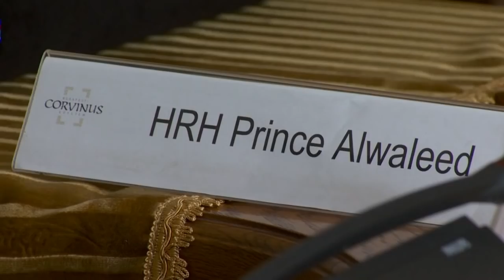Kampf gegen Korruption: Saudi-Arabien nimmt mehrere Prinzen fest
Der saudische Kronprinz greift hart durch. Er ließ elf Prinzen und mehrere Ex-Minister festnehmen, zudem entließ er Spitzen der Nationalgarde. Offenbar geht es um Korruption.